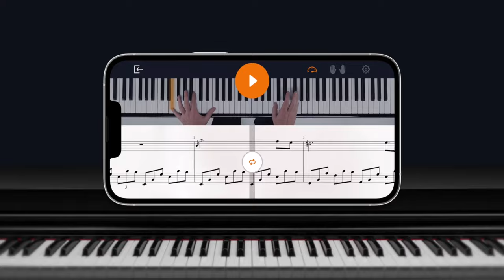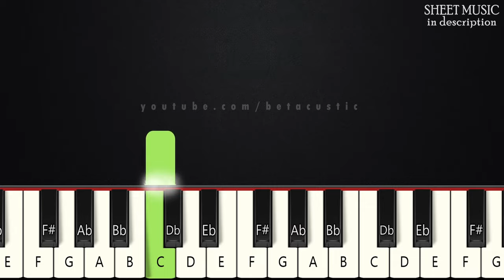Twinkle Twinkle Little Star | BEGINNER PIANO TUTORIAL + SHEET MUSIC by Betacustic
In this piano tutorial you can learn HOW TO PLAY "Twinkle Twinkle Little Star", BEGINNER version

Then the traveler in the dark

Lights the traveler in the dark

🌟Gear:
Yamaha DGX-660B
The Maverick, The Grandeur (Native Instruments)
Synthesia
PC